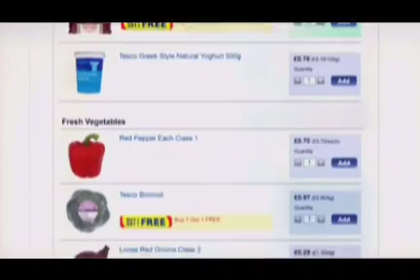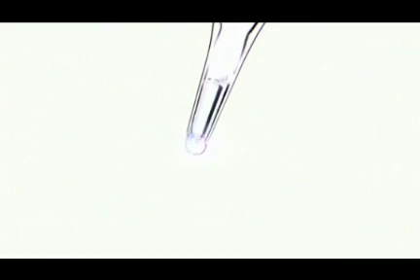Channel 5 adverts & continuity - Monday 5th September 2011 (5 breaks)